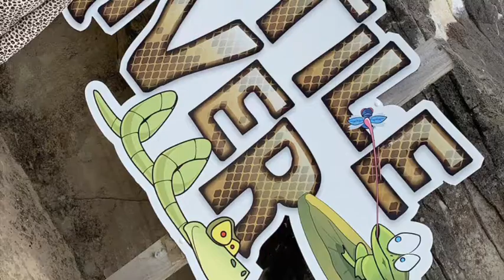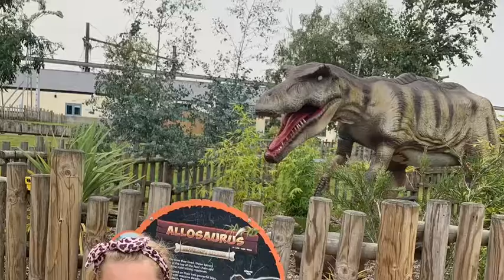Flamingo Land Vlog!🎡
Hello Guys it’s LaCie from CheekyMonkeyTV,
 I hope you enjoyed my video of my fun time in Flamingo Land. 🎡